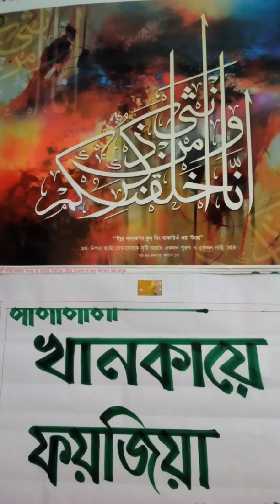মহিলা মাদরাসা এসলাহী বয়ান।